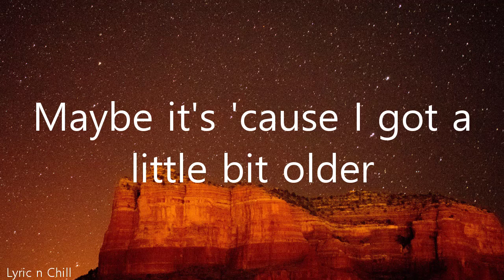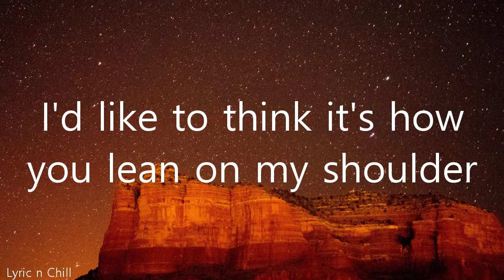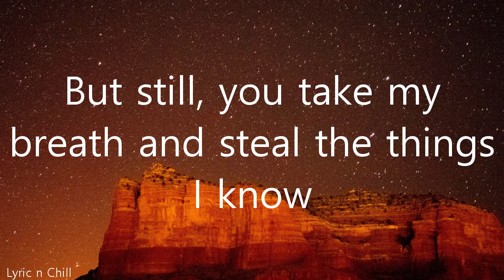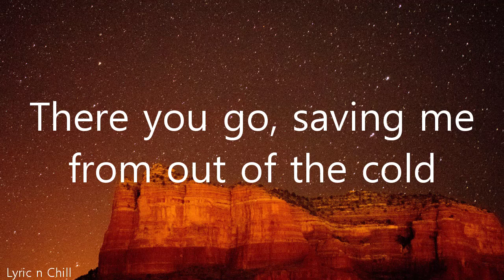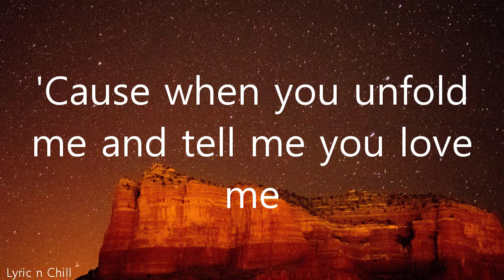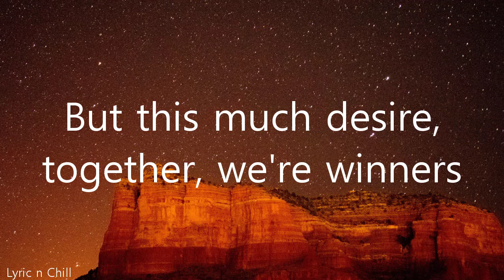Sam Smith - Fire on Fire (Cover by Denis Kalytovskyi + Lirik) || I dont say a word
Sam Smith - Fire On Fire (From "Watership Down")

SAM SMITH - FIRE ON FIRE | Denis Kalytovskyi cover